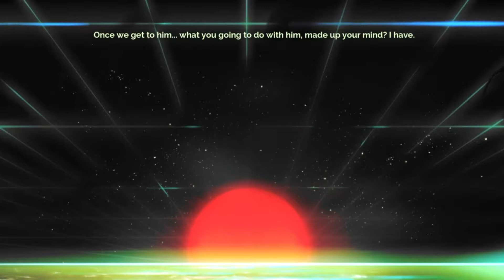Crash() - Transistor - Part 4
And we all are sending smoke signals, Keep pretending we're one, We're descending, No strings, We keep pretending we're one, Step out beyond the edge and start the motion